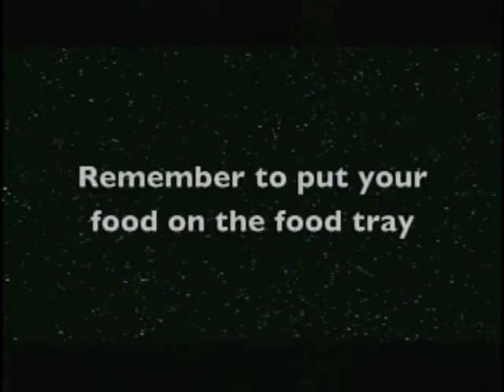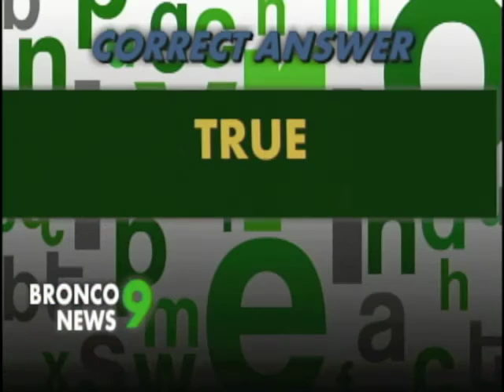PCTV Bronco News 12.13.2016